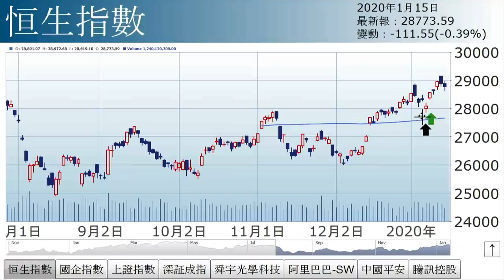孫運喜︰強勢股支持位（2020年1月15日）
【香港經濟日報】《iMoney》主編孫運喜表示，今日大市回軟，主因強勢股回吐，騰訊（00700）跌0.4%，平保（02318）更跌1.4%，跑輸大市。……（更多內容：